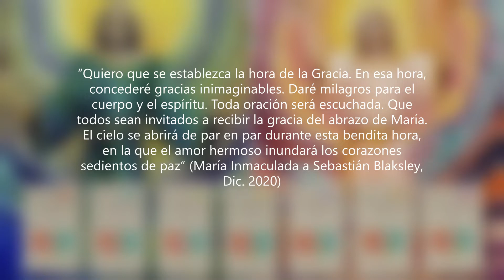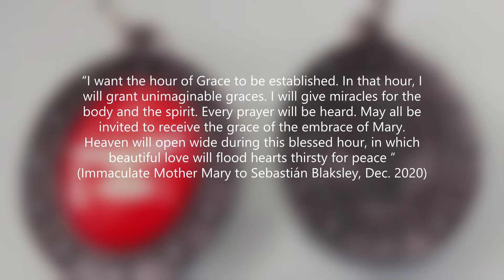Hora de la gracia - Hour of Grace - 8 Dec 2021